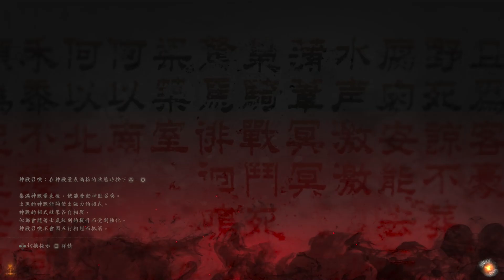迎戰史上最帥的董卓和夏侯惇！ | 董卓、夏侯惇篇 | 臥龍：蒼天隕落 Full gameplay EP6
猶豫就會敗北哦！！！ 😈 😈 😈

⏲ Timeslot：
0:00 董卓篇
36:18 董卓Boss Fight
42:38 打敗董卓cutscene
48:53 夏侯惇篇
1:25:45 夏侯惇Boss Fight
1:29:12 打敗夏侯惇cutscene & Ending